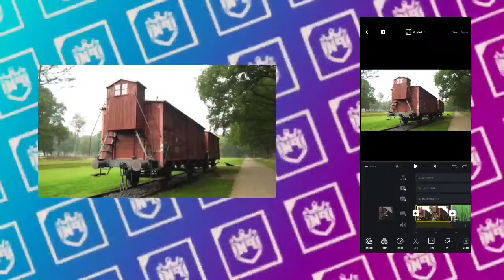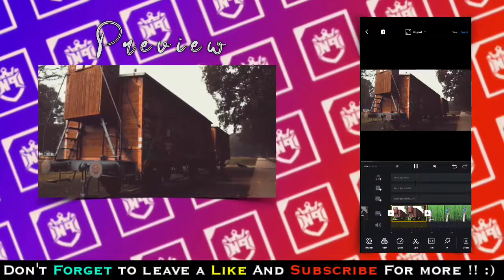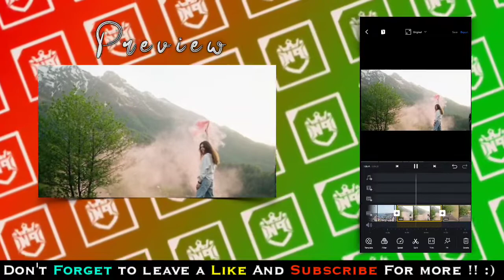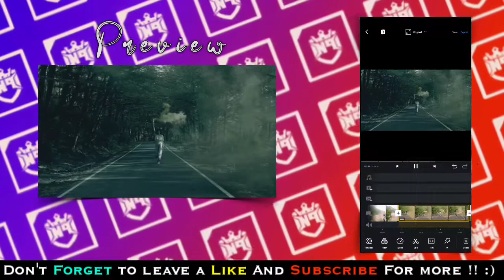Vn Filter Lut || Vn Lut Filter Malayalam || Colour Griding Preset || Vn App Preset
I Hope You Like This Video If You Want To See More Videos
Share The Video With Everyone

🎨 :- Preset Download Links Here:
(Gdrive & Dropbox files for Android & IOS)

vn preset malayalam,
vn preset download malayalam,
vn preset unsupported,
vn preset filter,
vn preset download hindi,
vn preset download tamil,
vn preset lut,
vn preset ad malayalam,
moody black vn preset,
moody brown vn preset,
best presets for vn,
moody black vn preset malayalam,
cara buat preset vn,
vn lut filter,
vn lut unsupported,
vn lut download,
vn lut pack,
vn lut filter malayalam,
vn lut unsupported malayalam,
lut vn moody black,
lut vn by adi candra,
cara buat lut vn,
lut vs blue,
lut vn brown,
buat lut vn,
lut vn blue sky,
vn lut cinematic,
vn lut creator,
vn color lut,
lut pack cinematic vn,
cara membuat lut vn di lightroom,
lut color grading vn,
lut creator for vpn malayalam,
lut vn dark,
cara download lut vn,
download preset lut vn,
download lut vn cinematic motor,
vn lite editing,
vn lite,
vn lite effect,
vn lite video editor,
lut vn editor,
literature music vn,
lut file for vn editor,
pubg lite vn,
lut vn cinematic gratis,
lut vn cinematic sunset,
bagi bagi preset vn,
preset am beat vn,
preset vn cinematic,
preset vn color grading,
cara menggunakan preset vn,
preset vn cinematic motor,
preset cinematic video iphone,
vn cc presets,
preset cube vn,
vn preset download free,
vn preset download ios,
vn preset download,
vn preset download no password,
vn dark preset,
vn editing preset,
vn video editing preset,
vn editz preset,
vn editor tutorial preset,
preset effect vn,
preset efek vn,
preset efek vn aesthetic,
preset aesthetic vn,
vn preset for iphone,
vn preset free,
vn filter preset download,
preset vn filter iphone,
preset filter vn aesthetic,
preset vn cinematic free,
moody green vn preset,
gopu rj vn preset,
cara guna preset vn,
preset vn cinematic gratis,
preset grading vn,
vn preset hindi,
vn preset how to use,
vn video preset hindi,
preset vn happy birthday,
vn preset in hindi,
vn preset ios,
vn moody presets iphone,
iphone presets for vn,
preset vn jedag jedug,
preset jedag jedug vn wa,
preset kemakan janji vn,
bagi bagi preset vn jedag jedug,
preset lightroom jadi vn,
preset jedag jedug vn alight motion,
preset beat vn jedag jedug,
preset lightroom ke vn,
vn app me preset kaise lagaye,
vn me preset kaise lagaye,
preset lr ke vn,
preset vn ala korea,
preset vn keren,
preset kecepatan vn,
vn preset lr,
lightroom presets in vn,
preset lightroom untuk vn,
vn moody presets,
vn moody presets malayalam,
vn preset not working,
preset vn no password,
tutorial pasang preset vn,
preset vn perkenalan diri,
preset vn tanpa password,
vn video preset download,
preset video cinematic vn,
preset video aesthetic vn,
preset vn 2021,
preset vn terbaru 2021,
vn lut
vn lut filter
vn lut unsupported
vn lut download
vn lut creator
vn lut pack
vn preset download
vn preset malayalam
 vn premium unlocked apk
vn preset filter
vn prequel edit
vn preset unsupported
vn preset download
vn preset malayalam
vn preset filter
vn prequel edit
vn preset unsupported